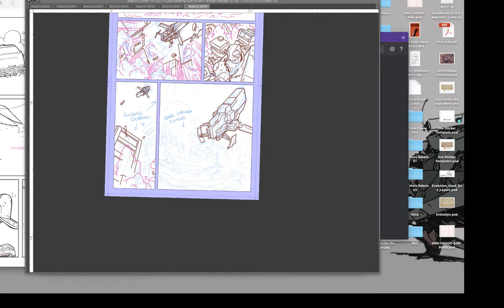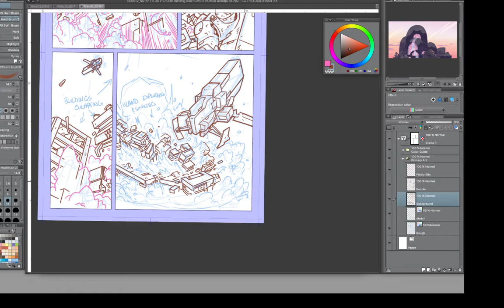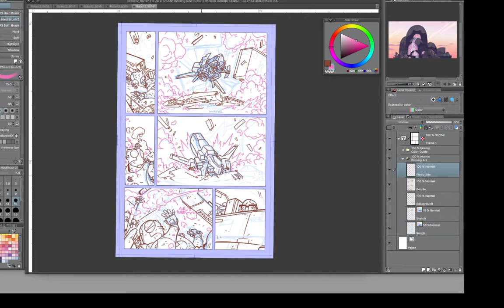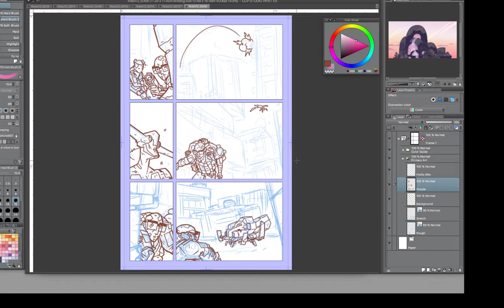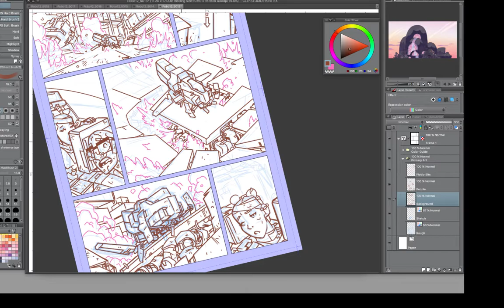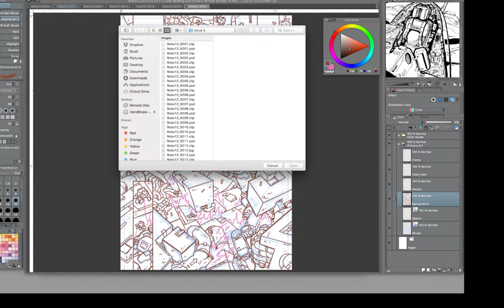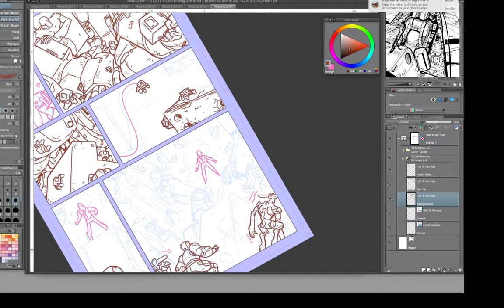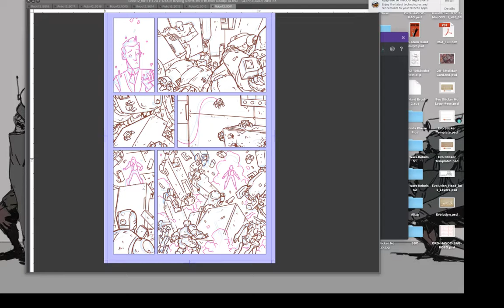Atomic Robo Live Stream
It me. Live streaming Atomic Robo.